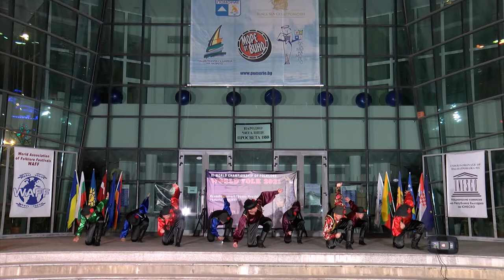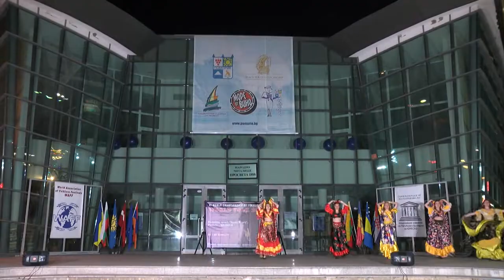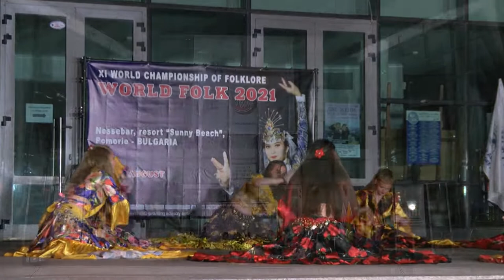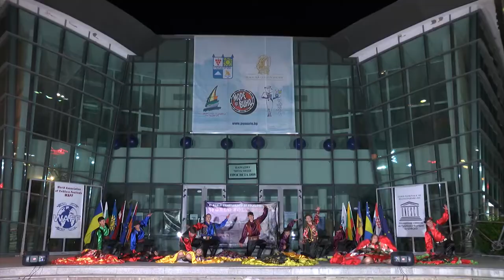World Folklore Arts 454 HD (June 2022)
World Folklore Arts / Световно фолклорно изкуство 454 HD (June

1. "Пуста Пена" - Вокално трио "Звън" - гр. Севлиево
2. „Vazaras dziesmas” - Фолклорен танцов ансамбъл „Rotala“ - Рига, Латвия
3. “Жътварска припявка” - Хор при Детски фолклорен ансамбъл "Шарено герданче" към Център за младежки дейности и инициативи - гр. Търговище
4. „Загуби си Янка чехлите” - Хор при Детски фолклорен ансамбъл "Шарено герданче" към Център за младежки дейности и инициативи - гр. Търговище
5. „Цигански танци“ - Ансамбъл за народни танци "Кодрений" при Дом Културата - гр. Калараш, Република Молдова

1. "Pusta Pena" - Vokalno trio "Zvan" - gr. Sevlievo
2. „Vazaras dziesmas” - Folkloren tantsov ansambal „Rotala“ - Riga, Latviya
3. “Zhatvarska pripyavka” - Hor pri Detski folkloren ansambal "Shareno gerdanche" kam Tsentar za mladezhki deynosti i initsiativi - gr. Targovishte
4. „Zagubi si Yanka chehlite” - Hor pri Detski folkloren ansambal "Shareno gerdanche" kam Tsentar za mladezhki deynosti i initsiativi - gr. Targovishte
5. „Tsiganski tantsi“ - Ansambal za narodni tantsi "Kodreniy" pri Dom Kulturata - gr. Kalarash, Republika Moldova